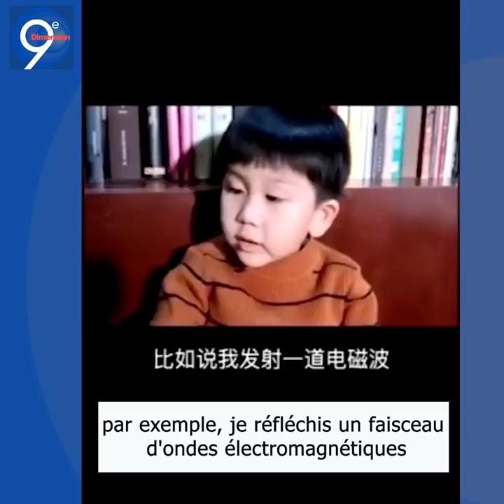UNE PREUVE de la réincarnation ?